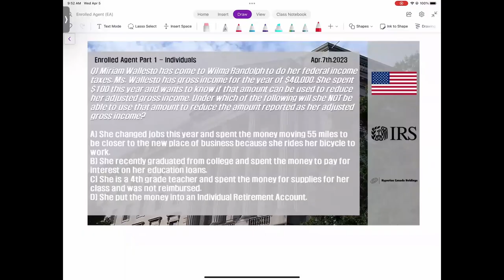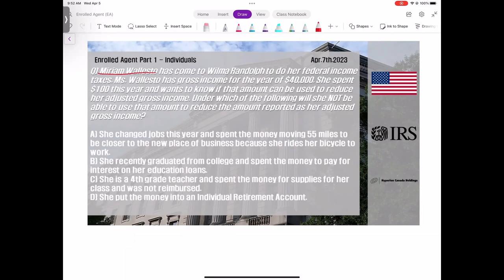[EA Part 1] 2023년 4월 7일, 연습문제 해설 Q) Miriam Wallesto has come to Wilma Randolph to do her federal inc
Enrolled Agent by IRS
Part 1 – Individuals
IRS 에서 주관하는 미국 세무사 (Enrolled Agent) 시험 Part 1 대비
2023년 4월 7일 연습문제 해설

Q) Miriam Wallesto has come to Wilma Randolph to do her federal income taxes. Ms. Wallesto has gross income for the year of $40,000. She spent $100 this year and wants to know if that amount can be used to reduce her adjusted gross income. Under which of the following will she NOT be able to use that amount to reduce the amount reported as her adjusted gross income?

A) She changed jobs this year and spent the money moving 55 miles to be closer to the new place of business because she rides her bicycle to work.
B) She recently graduated from college and spent the money to pay for interest on her education loans.
C) She is a 4th grade teacher and spent the money for supplies for her class and was not reimbursed.
D) She put the money into an Individual Retirement Account.